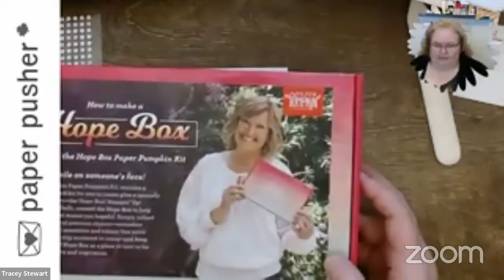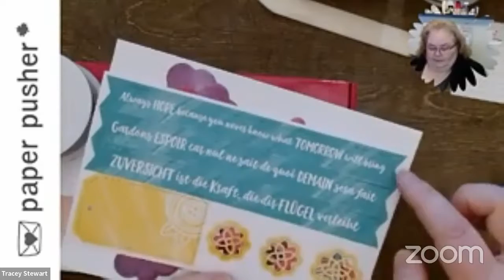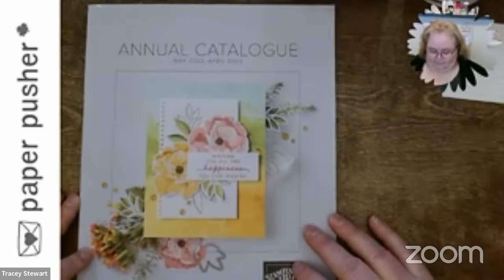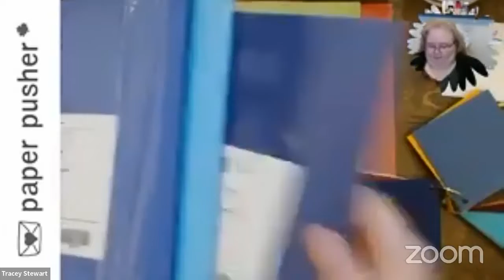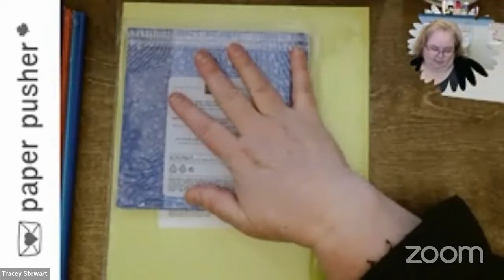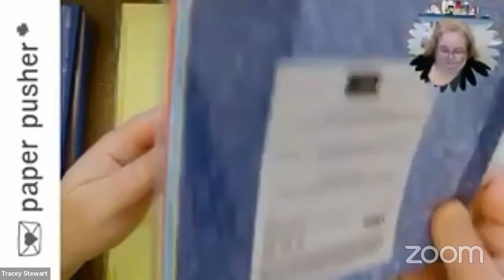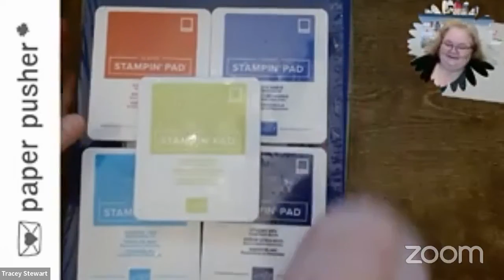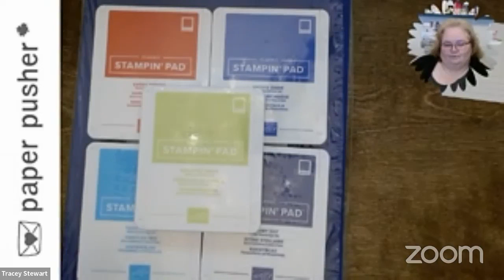show and tell with Tracey s2e12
- Share Hope paper pumpkin past kit
- sneek peak of May 2022 Paper Pumpkin kit (see thumnail)
In Colour club - 3 options